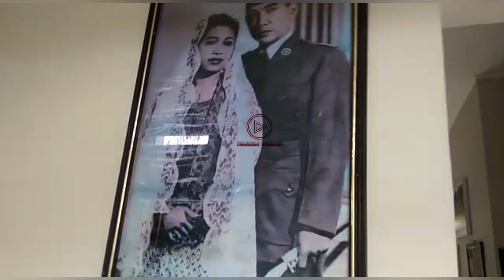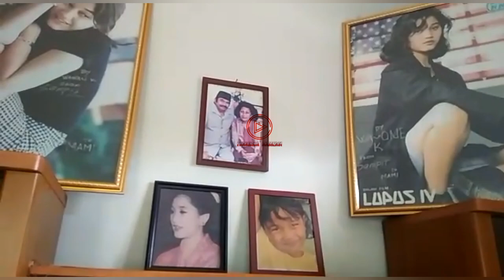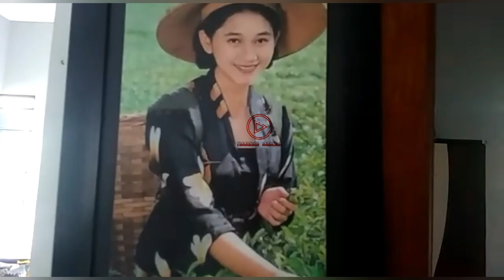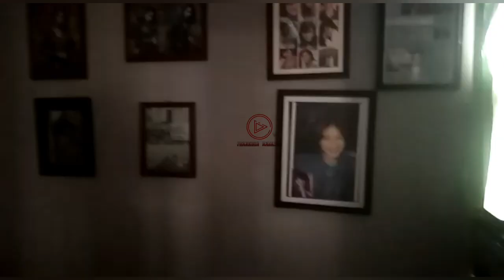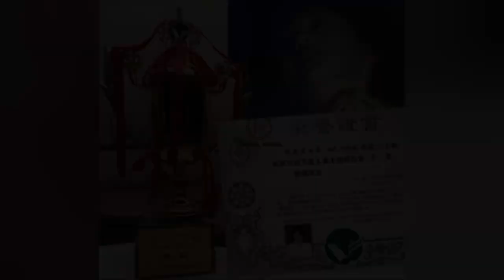BEGINILAH PENAMPAKAN ISI RUMAH MAMI NIKE ARDILLA DI CIAMIS !HOME TOUR#nikeardilla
BEGINILAH PENAMPAKAN ISI RUMAH MAMI NIKE ARDILLA DI CIAMIS !! HOME TOUR
Rumah Mamih Nining Ningsihrat ini kosong namanun masih ada piala piala dan pakaian Nike Ardilla disana.Tembok-tembok dihiasi pajangan foyo-foto Nike ardilla.
Rumah Mami terawat dengan bersih.